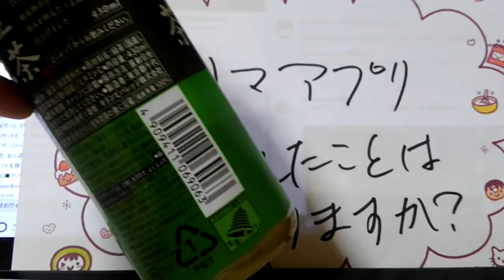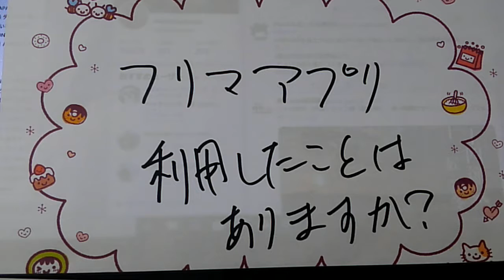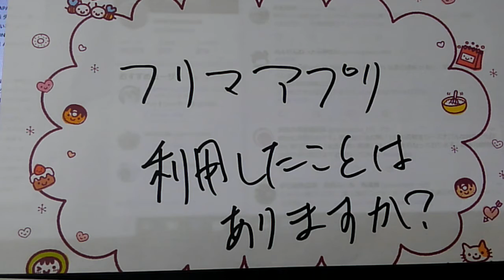フリマアプリ、どうなの？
使ったことないんだよなぁ。